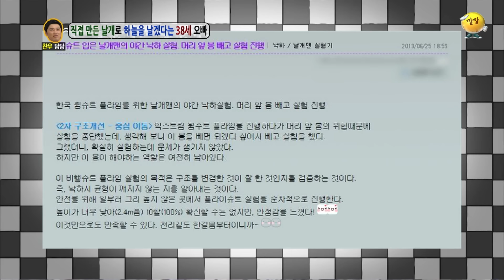꿈 때문에 생업까지 포기하려는 오빠 [안녕하세요] | KBS 140609 방송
대국민 토크쇼 안녕하세요!

- 출연자 : 신동엽, 이영자, 정찬우, 김태균, 비스트, 양요섭, 이기광, 손동운